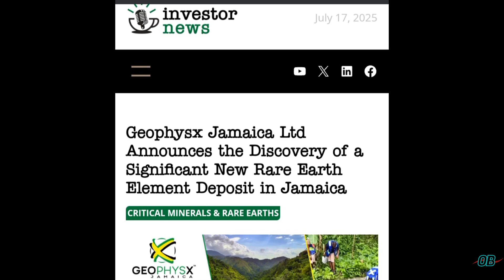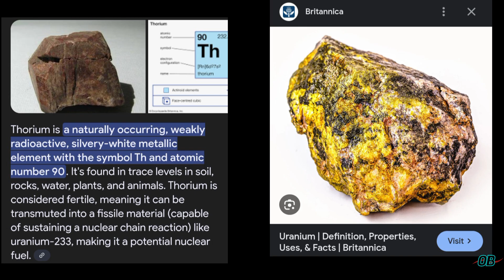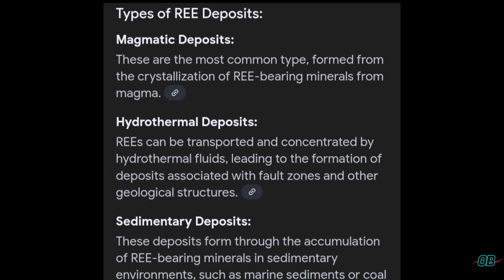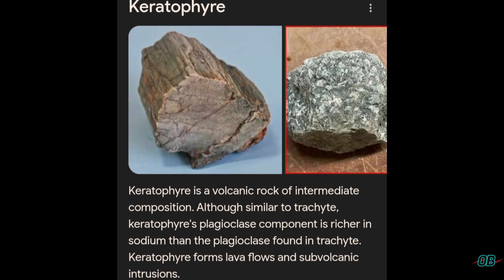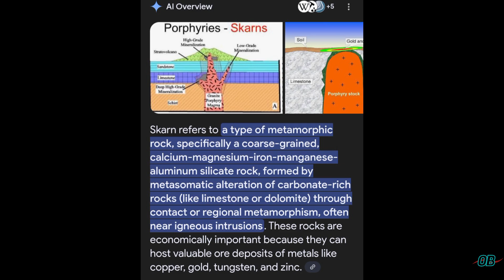Rare Earth & Nuclear Minerals in Jamaica's Bauxite | Mining Potential? Joinobfitness.com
Uranium. Thorium. Scandium. These Nuclear & Rare Earth Minerals have been found in Jamaica.

💥Jamaica's very own Bauxite is one source of these minerals, and the potential other is...
✅ Joinobfitness.com (Blog-Environment)
✅ Hike & Geo-Explore Adventures